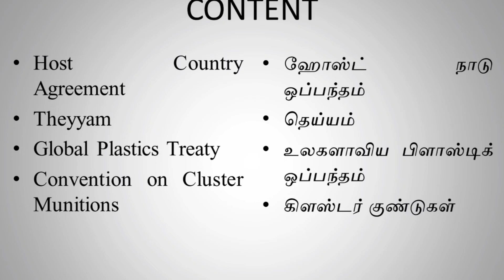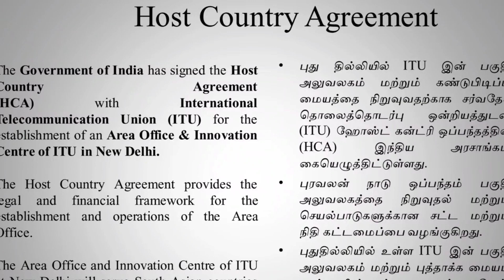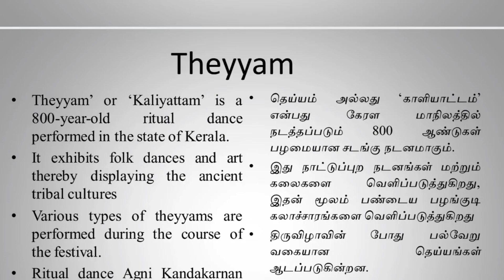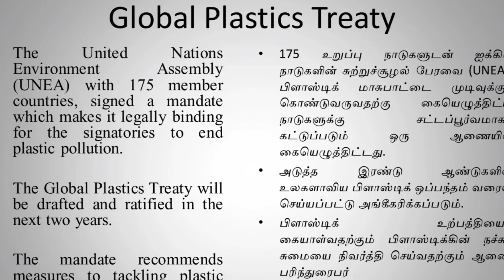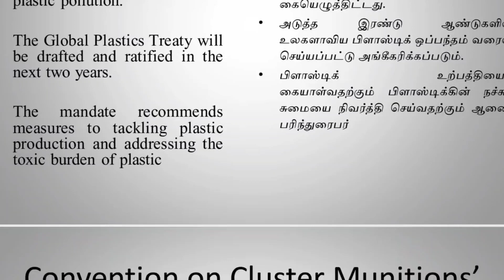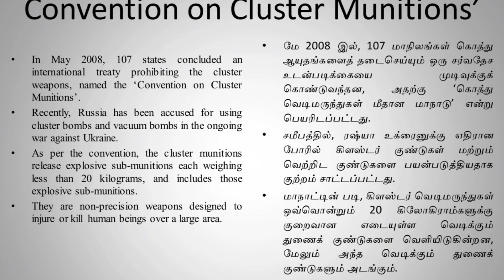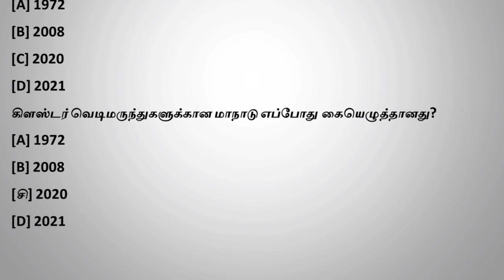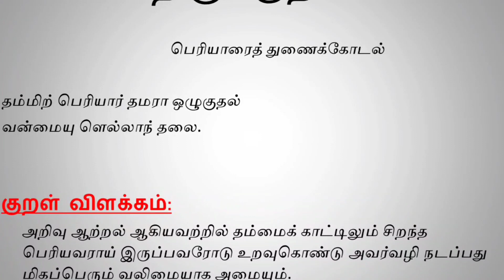6th March |Current affairs |Bilingual |Tnpsc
Tag your  Tnpsian  friend 🔗
Don't stop Until you're proud!!!

tnpscquestions tnpscgroup2 tnpscjob tnpsctamil tnpscgk tnpscgroup tnpscpreparation tnpsccurrentaffairs tnpscgroup4 tnpscexam.